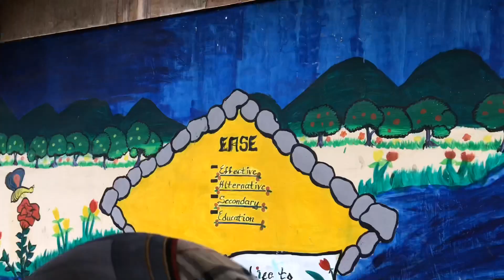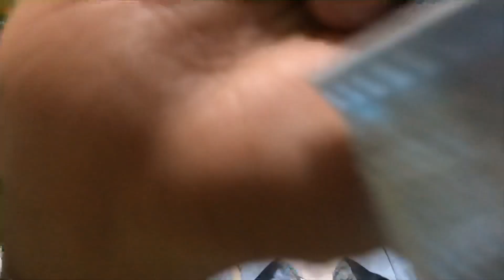BACK TO SCHOOL! [VLOG 01?]